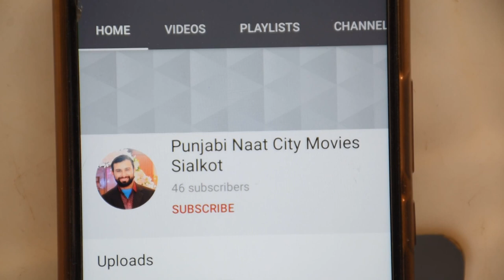Sarkar Kay Mangtay Ha | New Heart Touching Beautiful Naat Sharif | Mix Hamdo Naat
Hum Sarkar Kay Mangtay Hain
Naat By: Shahzad Haroni
Video & Edit : City Movies Sialkot
Audio: Omi Ilyas
new naat collection 2020|Mix new naat collection 2020|Mix Hamdo Naat|